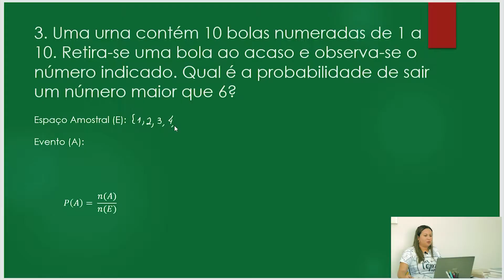Faça seu Vídeo com a Studios Cinematic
Trabalhamos criando vídeos para vários seguimentos como:

Festas - Casamento, Aniversário, festas sociais.
Eventos - Shows, Eventos esportivos, Eventos Sociais, programas de TV.
Musica - Clipes, Lyric Vídeos.
Empresarial - Vídeo Propaganda, Publicidade, Stories Animado, Fashion Film, Vídeo aula, youtubers.

Seja qual for sua necessidade, criamos o vídeo certo para você!